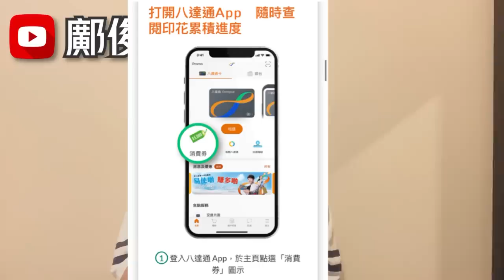最新安排？八達通點攞多$200？做法如何？頭100萬位先有份？4-8-2022